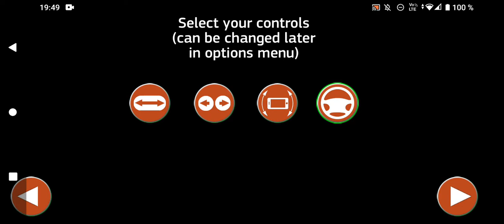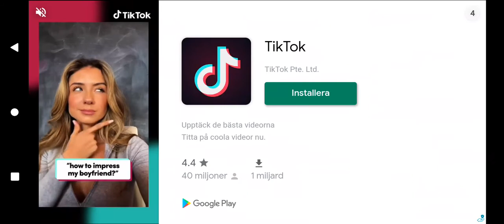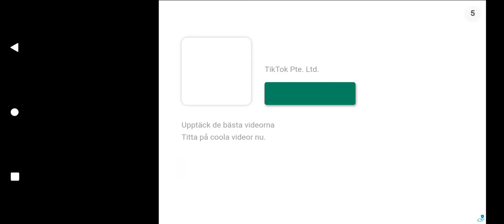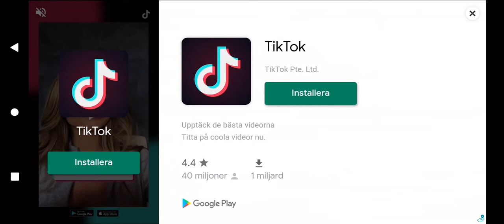bus simulator del 1 obs (Reklam)